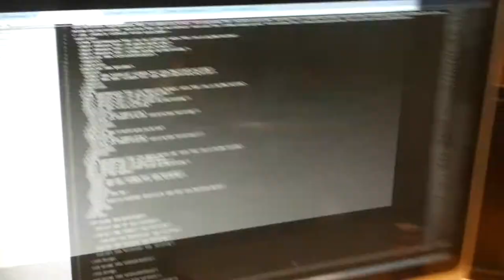My computer @ work just performed the WTF of the day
It's been a while since i've seen Windows do this!